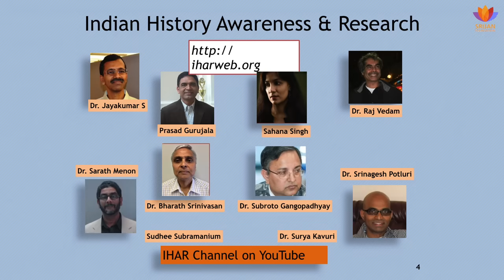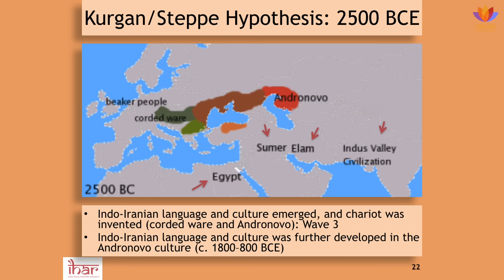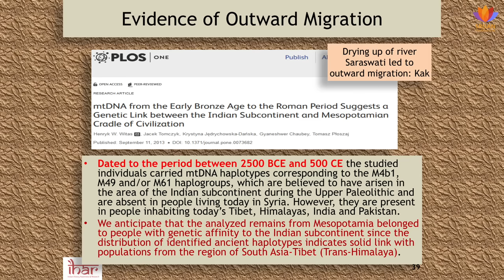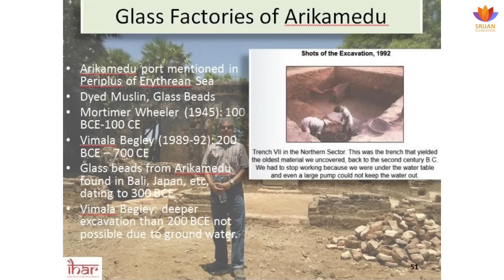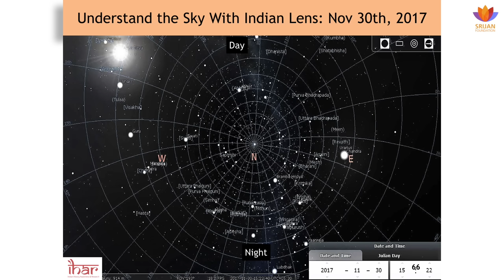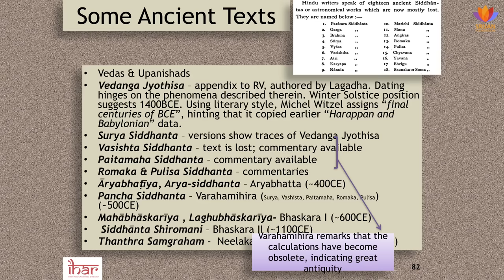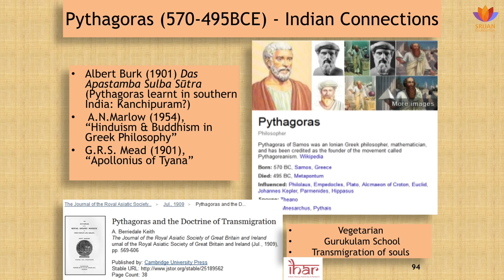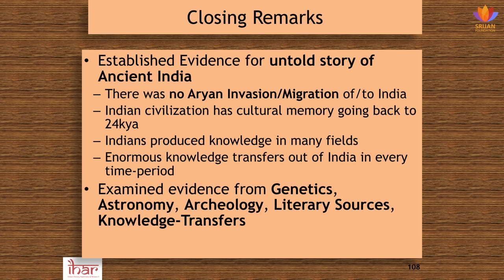Indian civilization: The Untold Story | Raj Vedam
What if the history of India that we learn in our textbooks tells only part of the story, and worse, tells the story incorrectly? What if there are significant periods missing in the narration on Indian history that is not being told today? In this talk Dr. Raj Vedam critiques present-day narratives, examines the evidence from a variety of scientific disciplines, and presents a unique, strong and compelling case for an untold prehistory of India.

About Speaker: -

Dr. Raj Vedam, MSEE, PhDEE, works at the confluence of applied mathematics, engineering, algorithms, and computer science. Using tools of Archeo-Genetics, archeo- astronomy and archaeology, and evidence of knowledge transfers from ancient India, the speaker has put forward a strong thesis with verifiable facts, on the antiquity of the Indian Civilisation, and the many discoveries made my the ancients.

Dr. Raj Vedam is a co-founder of the think-tank, Indian History Awareness and Research, and resides in Houston, Texas. He can be reached at rajvedam[at]yahoo[dot]com and on Facebook